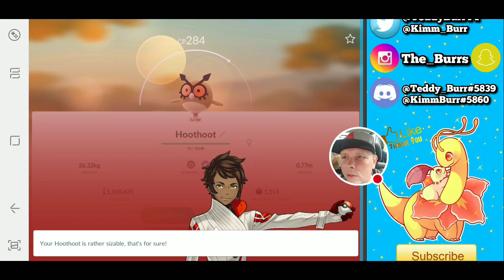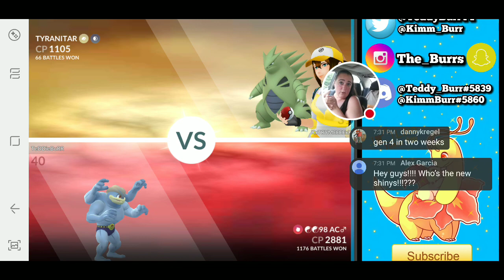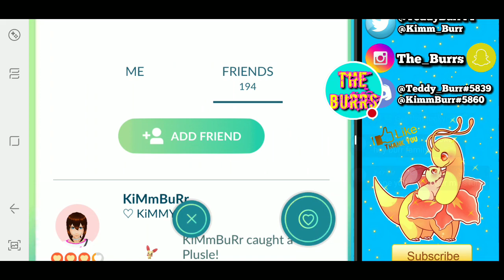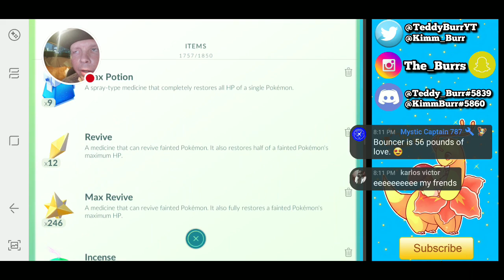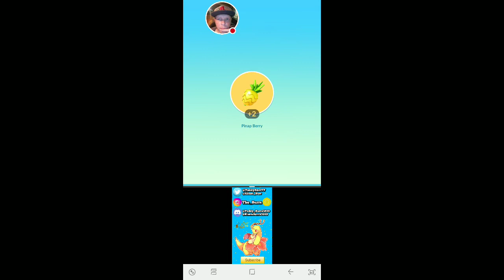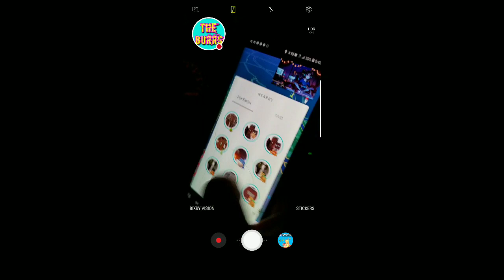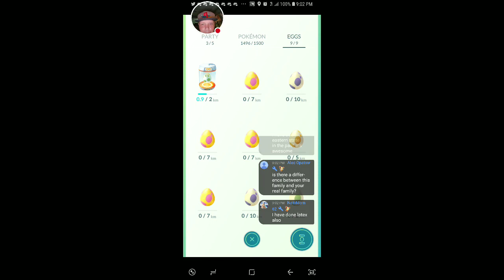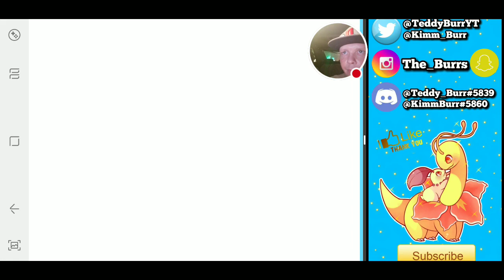🚦 Live 🚦 New Shinys Coming - Official Niantic Announcement - Pokemon Go! in NYC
Join TheBurrs As They Play PokemonGo Live From The Streets Of NYC 🗽 During The Trading Event! How Lucky Can We Get?!

If You Would Like To Become A BurrFamElite; Remember To Click The Green Button On YouTube Gaming That Says "Become A Member" Today!**

Wanna Help Fund Our Pokemon GO Adventures?! Help Us Make Our Pokemon Dreams A Reality!